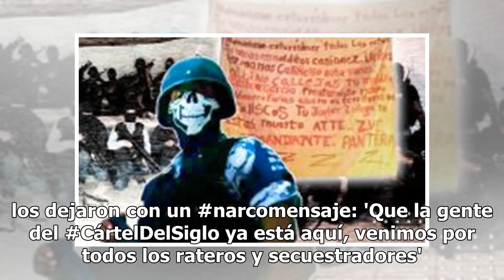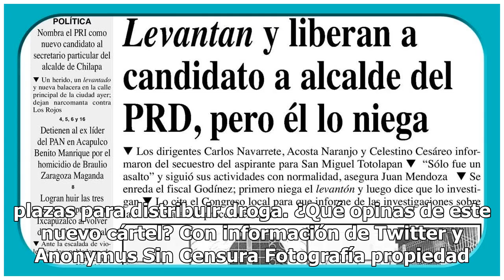Ejecutados y encajuelados: Cártel del Siglo llega a Xalapa con cruel narcomensaje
La mañana de este 3 de marzo comenzó a circular en las redes una fotografía que muestra a un par de sujetos que fueron ejecutados en Xalapa, Veracruz, en donde los homicidios y guerra entre los grupos criminales están ‘a la orden del día’. Según la cuenta de Twitter de Anonymus Sin Censura, los suje...